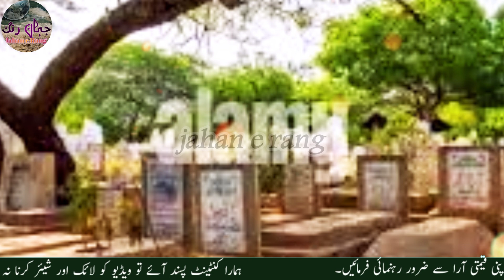sada na yar yarany rehndey | punjabi nazam | friendship | friendship poetry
Sada na yar yarany rehndey ,    , is punjabi shayari on punjabi culture is the Best punjabi poetry by Qasim Saroya  based on old punjabi culture , childhood poetry bachpan ki yaden , purani yaden
punjabi culture , punjabi poetry

 , punjabi poetry , pujab di shayri. Old village life style ,
 purana waqt kasa tha , log purany waqat ko kn yad karty hein , wo kia bachpan ka zmana tha _ childhood memmories , bachpan ki yaaden by best shayari , childhood memories in pakistan and india in urdu/ hindi.

Na telephone si kitna sakoon si  , Best punjabi poetry based on old village punjabi culture , punjabi poetry , pujab di shayri. Old village life style , purana waqt kasa tha , log purany waqat ko kn yad karty hein , wo kia bachpan ka zmana tha _ childhood memmories , bachpan ki yaaden by best shayari , childhood memories in pakistan and india in urdu/ hindi.

Note : All copyright are reserved by jahan e rang, So don,t re-upload.If anyone try to use our content when they will face strike. * * *